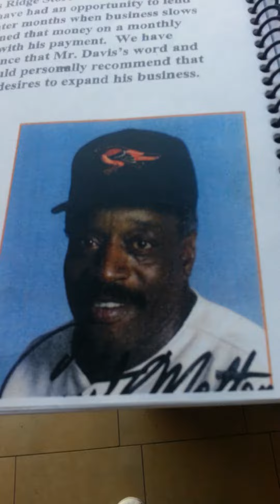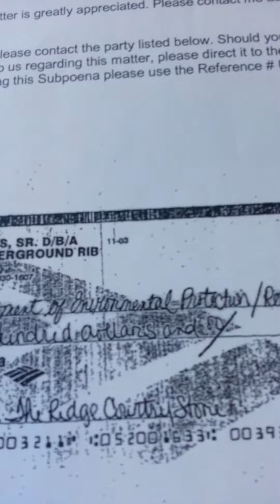Bank of America FRAUD case against Jake's Grill in Cockeysville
This is why I put the TOILET in front of Towson Court House 2-7-2011. And Banking EVIDENCE was taken by Shellenberger and Chief Johnson BCPD. To protect O'Malley and his corruption machine. This is why Bank of America won't per-sue my case. They have money invested in the Prison Industry. And ties directly to O'Malley and his political machine.This video shows how long Bank of america been involoved and the people contacted concerning this case.